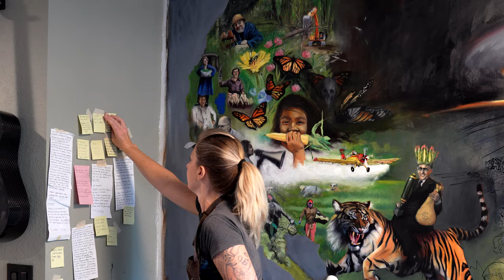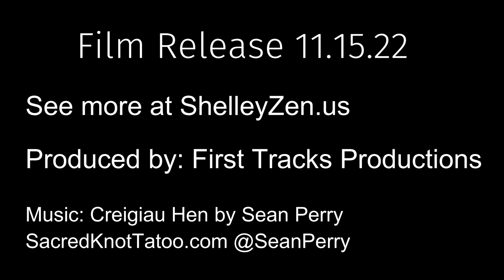The Metastasis Trailer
‘The Metastasis’ is a mural by Shelley Zentner inspired by Michael Pollen’s book, ‘The Omnivore’s Dilemma’. Painted in oils on linen, measuring 5 x 12 feet. Commissioned by Robert Smith for his private apartment near Heavenly Village, South Lake Tahoe. Designs began in 2017, and the final brushstroke was laid down on Christmas Eve, 2020.

The overarching theme is interconnectedness. Using mycelium, lightning, human and animal vascular systems, and rivers as literal and symbolic branching networks. Shelley designed a complex vision based on Robert’s original ideas on the battle between the mainstream environmentally destroying food system tainted with cancer-causing chemicals and genetically modified organisms and alternative more sustainable approaches.

Included are many aspects of the American food industry and American culture, from factory farming to the fossil fuel industry, a history of agrochemicals, destructive government economic policies, alternative farming practices, celebrity chefs campaigning for real food and home cooking, and organizations like farm aid.

The full film is planned to launch in late 2022, and will feature more in depth explorations of the painting and its themes. Also included are interviews with food industry experts, activists, farmers and farm workers.